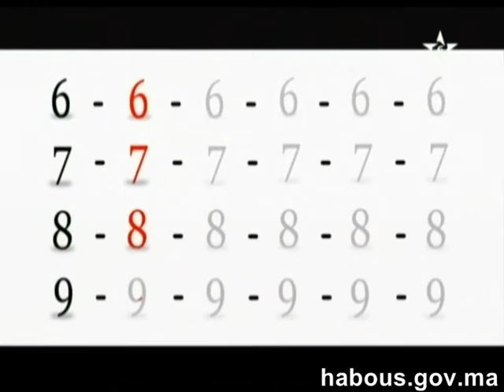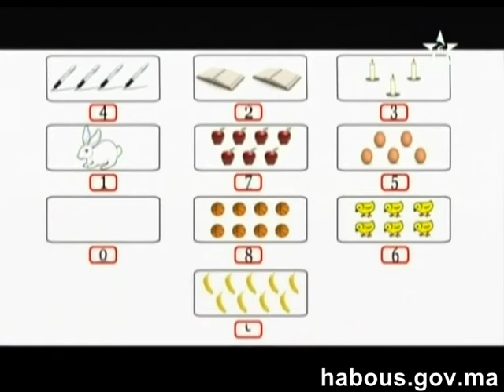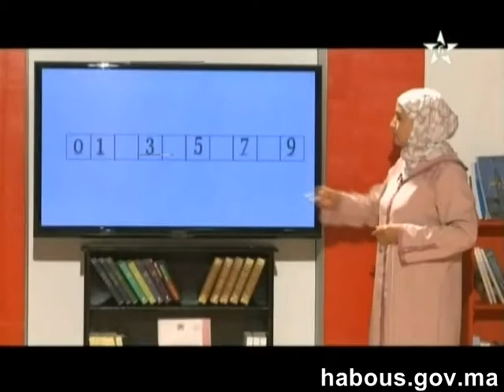habous: تثبيت وتركيب التعلمات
برنامج محو الأمية مادة الحساب: تثبيت وتركيب التعلمات